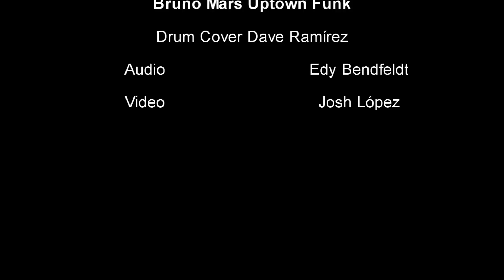Bruno Mars Uptown Funk Drum Cover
Drum kit:
Yamaha YD series: bass drum 20', high tom 10', medium tom 12' floor tom 14'; snare drum Pork Pie 14'; Meinl cymbals byzance series: ride 20', crash 14', china 16; hat's 14' (amun series by Meinl). crash ride 17' (zildjian A Series), bass Drum pedal: pearl Eliminator. Drumsticks 5bn